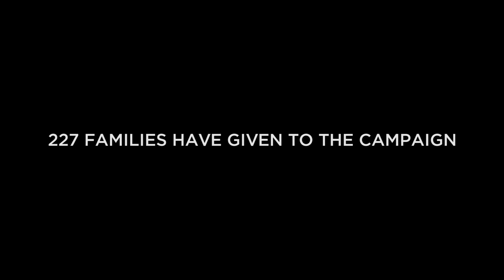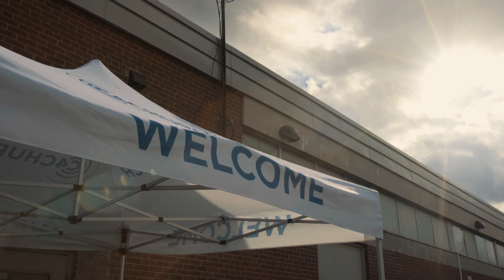C4 Church In North Durham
You're invited! Sundays at 10am at Port Perry High School

This is a video of our soft launch before we officially launch Nov 8, 2015. Thank you to all who have been involved in making this possible!